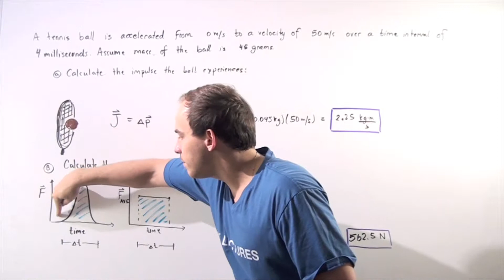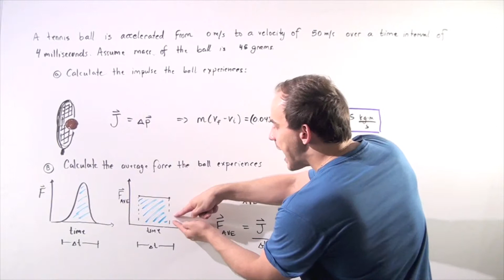Impluse Example # 2